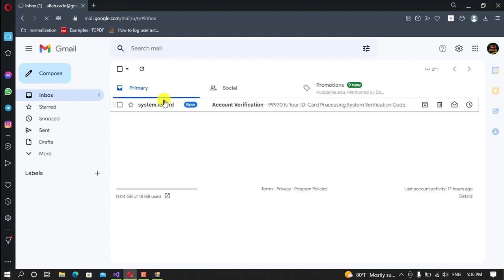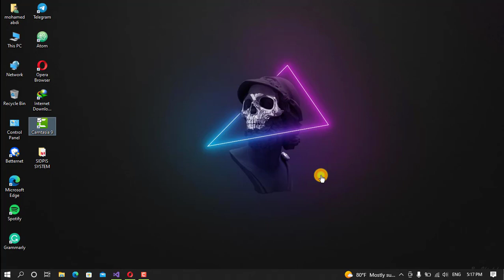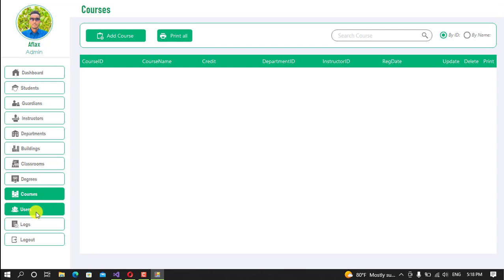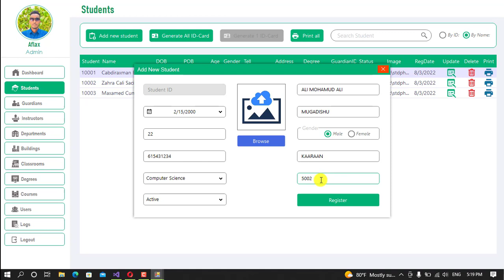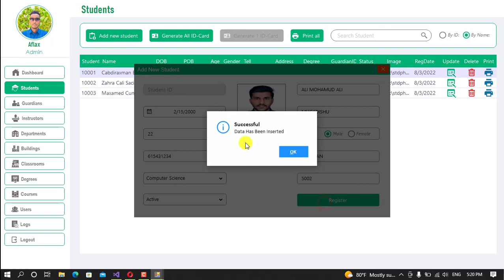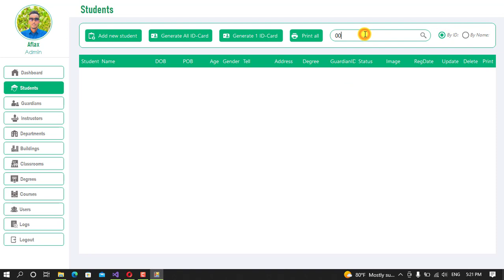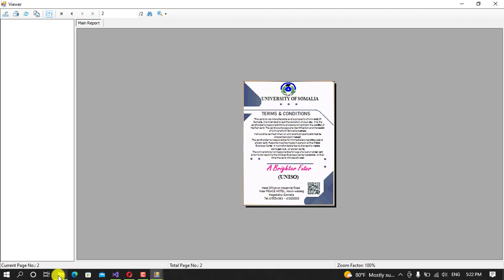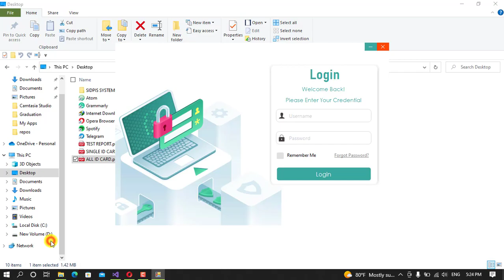C# Student ID Card Processing and Information System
Design and Implementation of Student ID Card Processing and Information System.